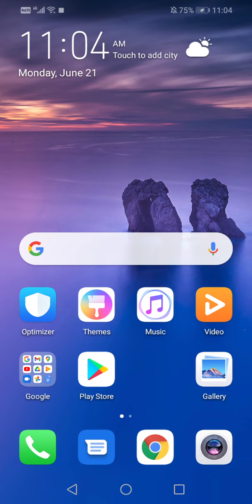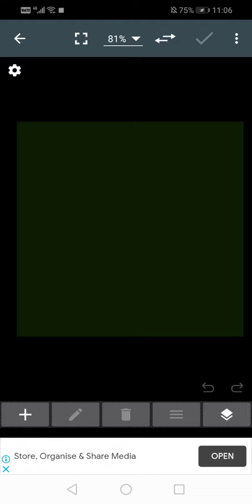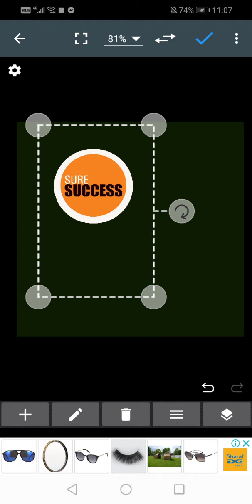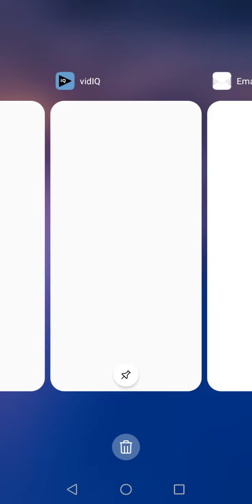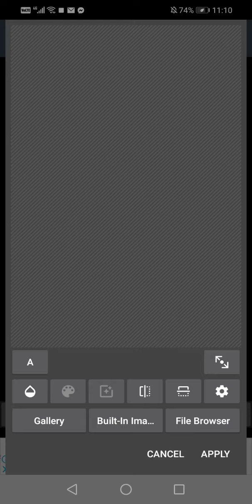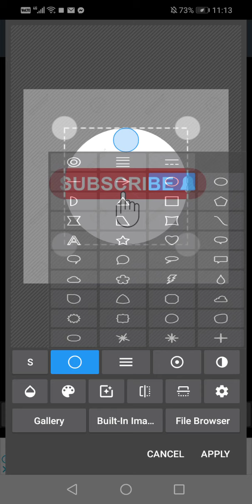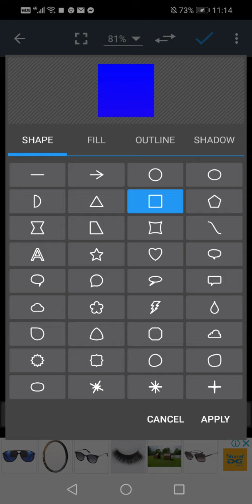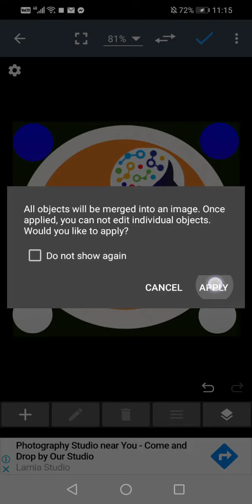youtube profile picture size photoshop Editing 2021|ইউটিউব ব্যানার তৈরি করুন ফটোশপে ছবির সাইজ কত?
photoshop# tutorial
আস্সলামু আলাইকুম
প্রিয় বন্ধুরা আপনাকে জানাচ্ছি
Sure Success Life 2021পক্ষ থেকে আন্তরিক শুভেচ্ছা ও অভিনন্দন,
আমাদের স্লোগান হচ্ছে🔜
Connected for Success
🇧🇩Ntr.Sultan Mahmud Hasan
motivational Spiker
Requested ☑👇
চ্যানেল টি সাবইস্ক্রাইব করুন প্লিজ
এবং লাইক দিন শেয়ার করতে ভুলবেন্না কিন্তুু
আপনার মূল্যবান সময় দিয়ে ভিড়িওটি দেখার জন্য আপনার প্রতি কৃতজ্ঞ,
আপনার জীবন পরিবর্তন হতে মোটিভেশন ভিড়িওর বিকল্প নেই,
আমরা যেই কাজই করিনা কেন আমাদের মোটিভেশন প্রয়োজন তাই অনুরোধ থাকবে আপনাদের প্রতি,ভিড়িও গুলো দেখবেন আসা করে উপকারে আসবে ইনশাল্লাহ, দোয়া চাই আপনাদের#
★সাথে থাকবে প্রাকৃতিক দৃশ্য এবং প্রাণীর ছবি
★ইসলামিক ভিডিও
★টিউটোরিয়াল এন্ড টিপস
আপনারা ফেইসবুকে যোগাযোগ করতে পারেন,

নিচের লিংকে অসাধারণ  ভিড়িও গুলো দেখুন---

🌍 Welcome To The Our Official YouTube Channel "sure success life 2021

🌍 দৃশ্যের শূণ্যতা পূরন করতে এই ভিডিওতে কিছু ছবি ব্যবহার করা হয়েছে যা প্রকৃত ব্যক্তি, ঘটনা, সময় বা স্থানকে উপস্থাপন করে না।

Presented By sure success life #2021

youtube updates
youtube news
channel banner
creator academy
ইউটিউব ব্যানার তৈরি
how to make a banner
make a channel banner
Sure success life 2021